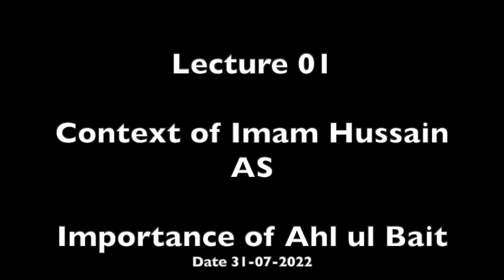MH01 - Context of Imam Husain AS - Importance of Ahl ul Bait from Sahaba | Wajahat Hussain Al-Hanafi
Introduction: 00:00
About the lecture 1:08
Understanding the context 2:58
From Quranic aayat 7:54
Hadith from Bukhari 14:00
Abdullah Ibn Umar response 15:25
Mullah Ali Qari  Sharah 19:10
Ibn Hajar Asqalani 21:02
Allama Ayni 21:42
Ibn Bathal sharah bukhari 22:10
Abu Bakr Siddiq R.A on Ahle Bait  27:10
Hasan Basri via Abu Bakra 40:55
Bukhari hadith - chain discussion 42:17
Hasan Basri sama of Abu Bakra discussion 42:30
Discussion on two groups  48:00
Discussion on word "Azeem group" 48:49
Conclusion 53:18